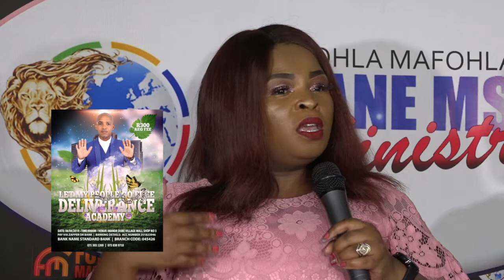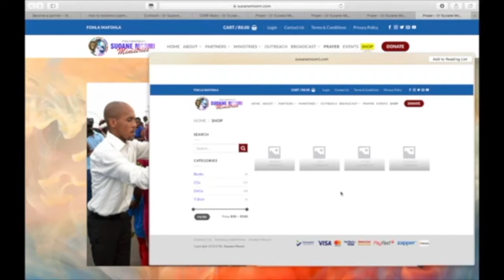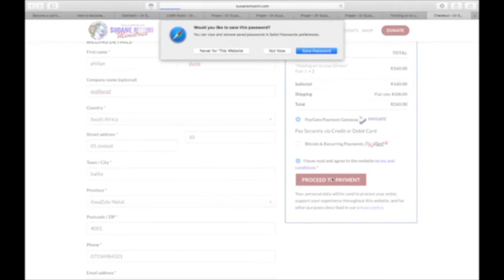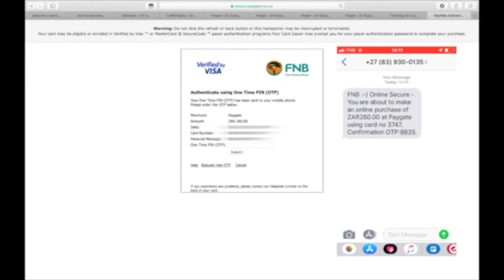LOCKDOWN DAY 112 EVENING SHOW BUSINESS CRYPTO CURRENCY WITH DR. SUOANE MSOMI & MISS NOMPILO NGWANE